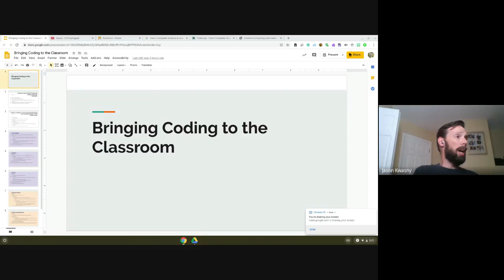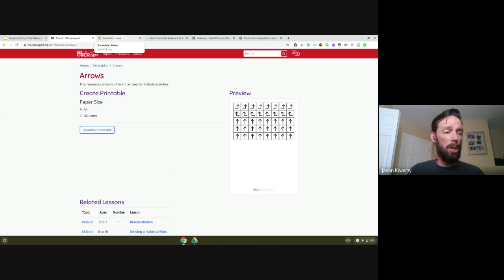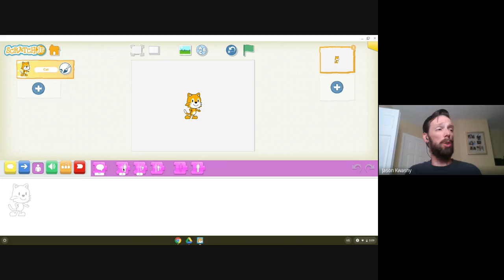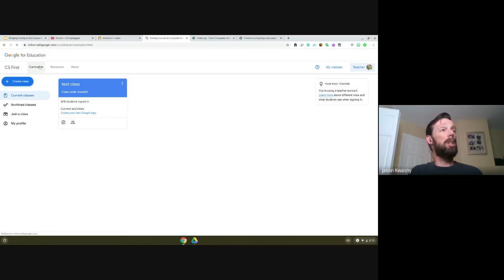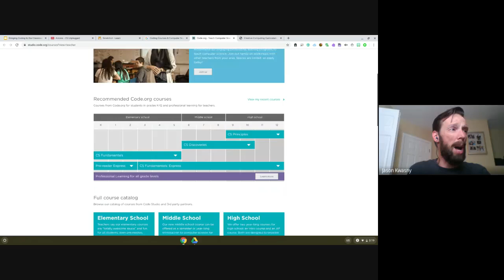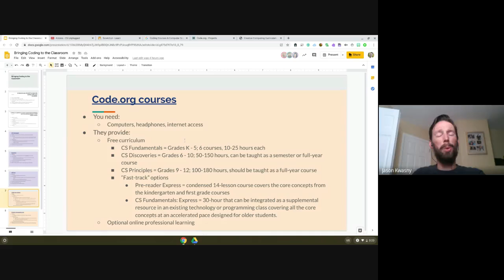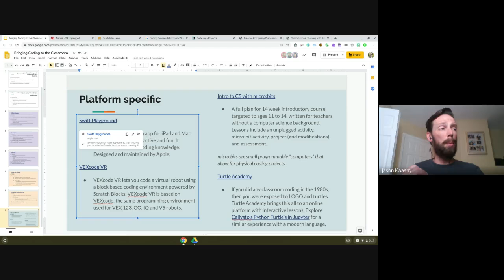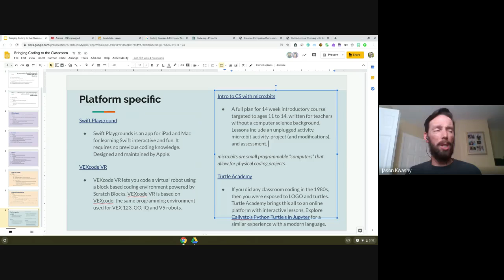Why you should incorporate coding with your students (webinar)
5 reasons you should incorporate coding with your students:
1. It is a second language
2. It helps students with math skills
3. It encourages logical thinking, problem solving, organization, and creativity
4. Coding challenges students and helps to develop resilience
5. A coding project can be individual or collaborative